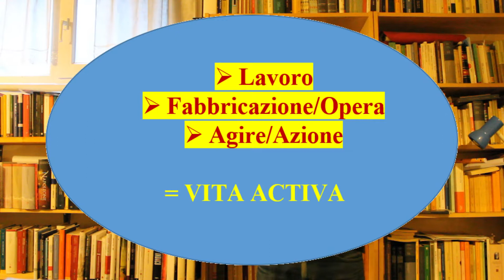Hannah Arendt 3 Vita Activa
C. Sandrelli - Hannah Arendt 3 Vita Activa